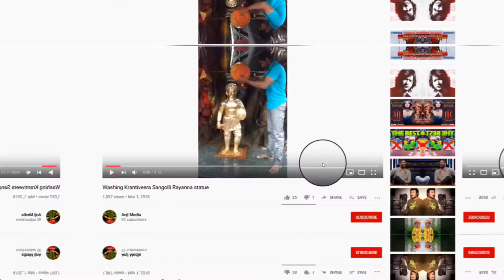Me And My Girlfriend Enjoying in Hogenakkal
travelling Hogenakkal with girlfriend